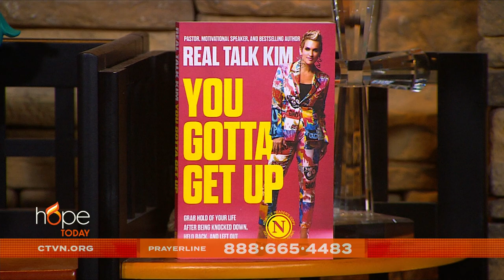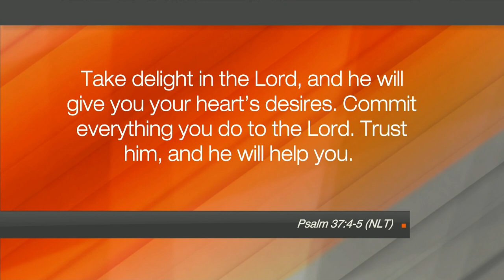Hope Today: You Gotta Get Up with Real Talk Kim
When life decides to knock us down, God never counts us out. Speaker and author Real Talk Kim shares how you can get back up after feeling down and defeated, by choosing to live boldly and freely in your God-given purpose.

"You Gotta Get Up"